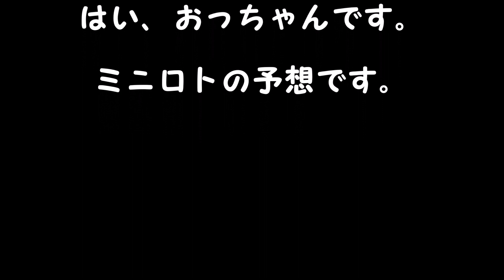ミニロト予想 １等、高額当選を夢見て第1145回を予想！